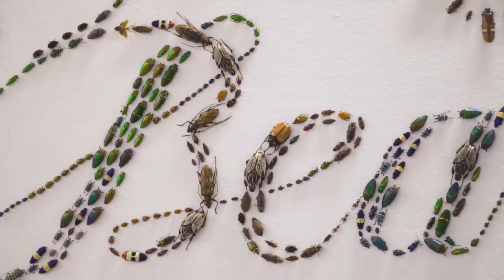יופי = אנושיות | 2018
עבודה מקורית חדשה בתערוכה "זגמייסטר & וולש: רטרוספקטיבה" | מוזיאון העיצוב חולון
״לאורך כל המאה ה 20- וה-21 ליופי יצא שם רע,״ טוענים המעצבים סטפן זגמייסטר וג'סיקה וולש. ״רוב המעצבים הידועים טוענים שאין להם עניין בו. עולם האמנות זנח אותו כמעט לגמרי, ואפשר לעלעל היום בספרי אדריכלות רבים מבלי להיתקל במונח הזה אפילו פעם אחת.״ בניסיון להשיב ליופי את כבודו האבוד ולהוכיח שהוא אינו קישוט שטחי אלא חלק מהותי מהיותנו בני אנוש, יוצרים בשנים האחרונות זגמייסטר & וולש עבודות רבות המאתגרות את מושג היופי.
העבודה יופי = אנושיות שנעשתה במיוחד עבור התערוכה, מאתגרת הן את מושג היופי והן את המושג אנושיות. מרחוק נראית העבודה כמלאכת מחשבת של רקמה. פטרנים יפהפיים בשלל גוונים מחקים צורות מן הטבע. מקרוב מתברר שהן הטקסט ״יופי = אנושיות״ והן העיטורים סביבו עשויים מאלפי חרקים בשלל גוונים.
מאז ומתמיד חלקו בני האדם את עולמם עם המוני חרקים. מערכת היחסים ביננו לבינם מורכבת: מצד אחד, אנחנו מלאי פליאה על הצבעוניות, הצורות וההתנהגות שלהם. אנחנו מנצלים אותם להפקת משי, דונג, דבש, ליצירת צבעי מאכל ולכות. אנחנו אף נעזרים בהם כמודל לאורגניזם במחקרים מדעיים והם חלק מן הפולקלור ומן השפה היומיומית. ומן הצד האחר, חלק מהחרקים מאביקים את היבולים, רואים בבתים שלנו מחסה, חלקם פרזיטים בגוף שלנו ואף מפיצי חיידקים ואלרגנים.
אך במקום שבו אנשים רואים רמשים מעוררי גועל ומפיצי חיידקים, זגמייסטר & וולש רואים פוטנציאל של יופי. הדואליות הזו מתקיימת בכל רבדיה של העבודה: טבע מול מעשה ידי אדם, יופי מול כיעור.